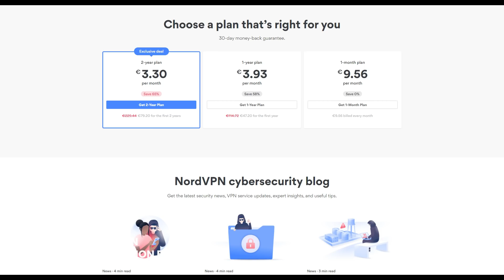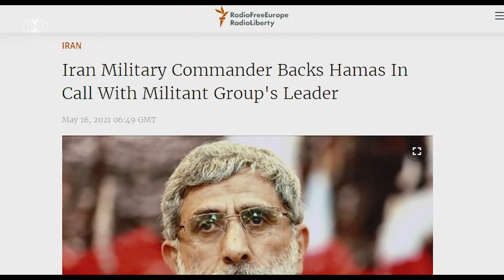The Major Powers’ Perspective on the Israel-Palestine Clash and the Middle East.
The Middle East has flared up again. What perspectives on the Palestinian-Israeli conflict, and more broadly on the region, do key players have? Welcome to the next episode of The 20s Report.

00:00 Intro
01:30 USA
04:55 Russia
08:51 Iran
11:33 China
14:24 Turkey
17:06 Outro

Research & analysis: Hubert Walas
Video production: Hubert Walas
Voiceover: Matthew Speidel